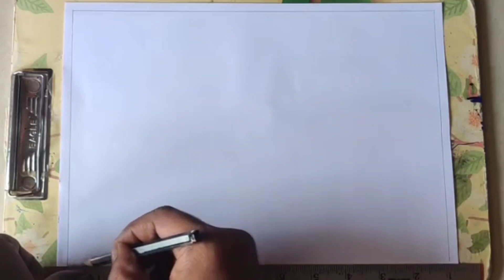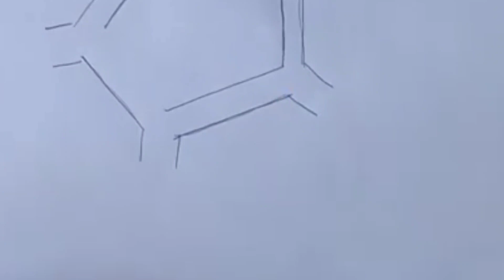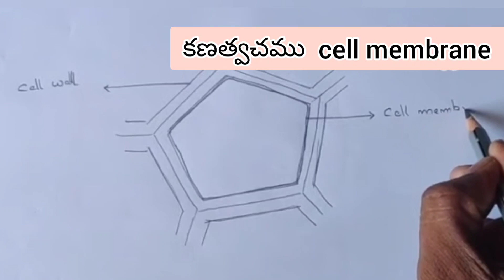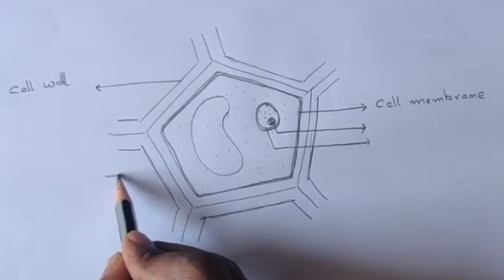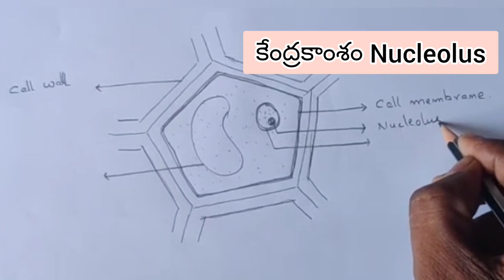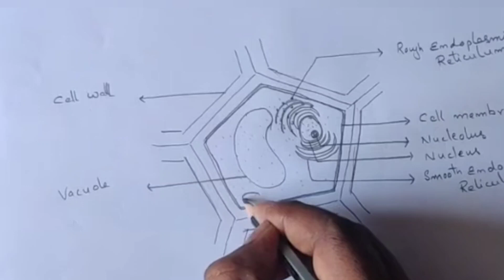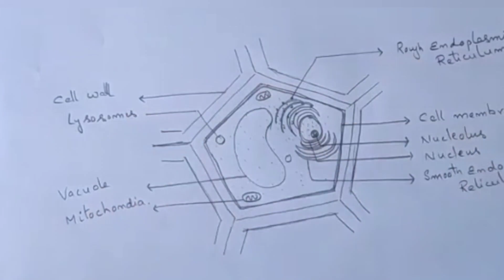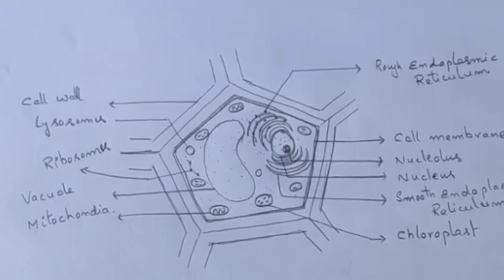how to draw plant cell and cell organells? Exam point